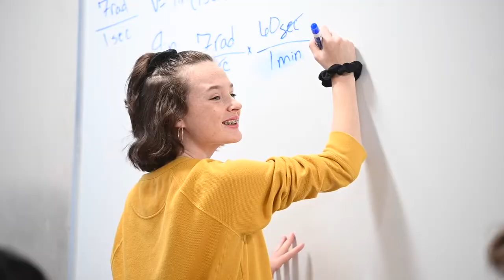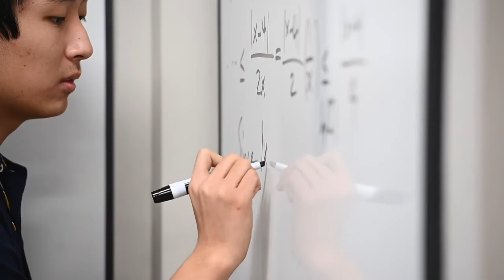The Alabama School of Math and Science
In 1989, ASMS was founded as our state’s first fully residential public high school for sophomores, juniors, and seniors seeking advanced studies in math, science, computer science, and the humanities. For 30 years, ASMS has delivered a world-class STEM education free of charge to students from all 67 counties in Alabama, removing barriers to educational opportunity. Tuition, room, and board are free as the school is funded by the state. ASMS is often referred to as “Alabama’s High School” because it is one of the most diverse high schools in the state as well. ASMS is one of the only Cognia STEM-certified schools in Alabama and is considered a STEM legacy school in the U.S.